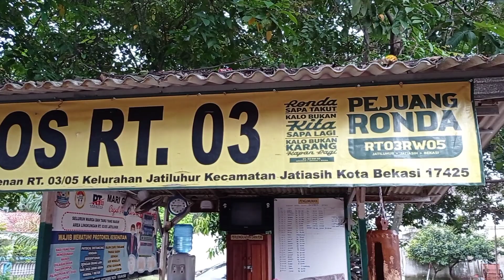Konveksi Clothing Jahitan Rapi. Boleh Pesan Sedikit Juga.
Pak Doni
Jl. Haji Jeran no. 22 rt 03/05 kpg. Pedurenan desa Jatiluhur, Jatiasih Bekasi 17425.
(Belakang masjid pesantren Hanifiyah. Dekat cluster wibawa mukti residence atau cluster alga 3. Dekat pos ronda RT 03)
HP  Ibu dan Pak Doni :